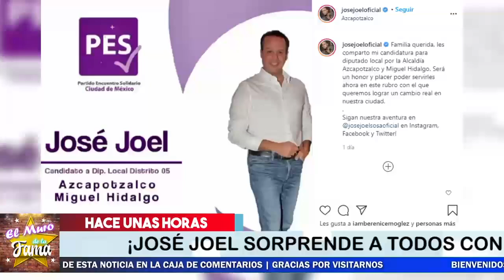🔴🔥Jose Joel Nos Sorprende 𝗖𝗼𝗻 𝗘𝘀𝘁𝗮 𝗡𝗼𝘁𝗶𝗰𝗶𝗮 🔥🔥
Por Esta Razon Deja la musica

¡ BIENVENIDOS ‼️